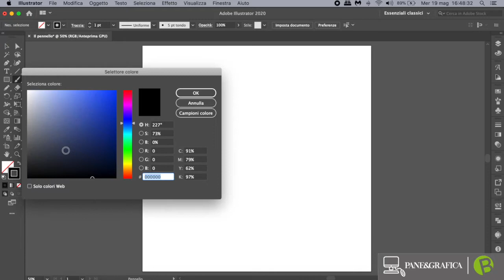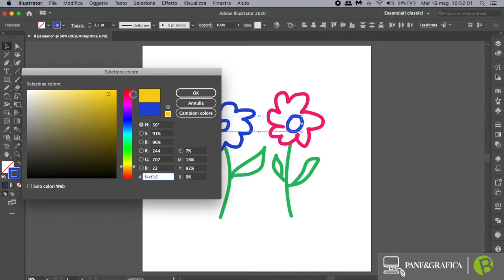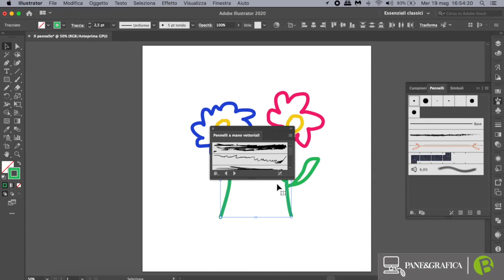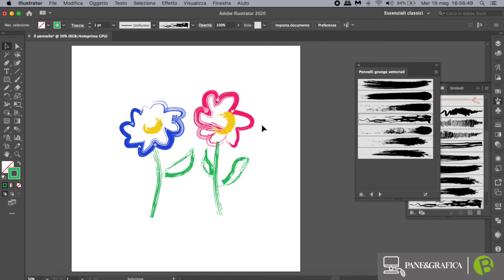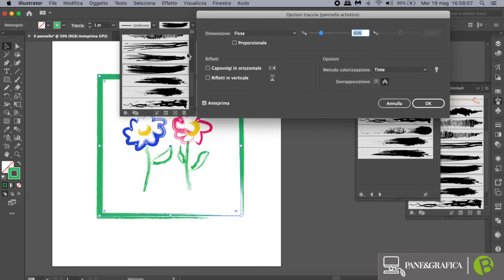Illustrator - Il pennello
Approfondiamo oggi l'utilizzo del "pennello" in Adobe Illustrator e rendiamo unici i nostri tratti 😉🖌